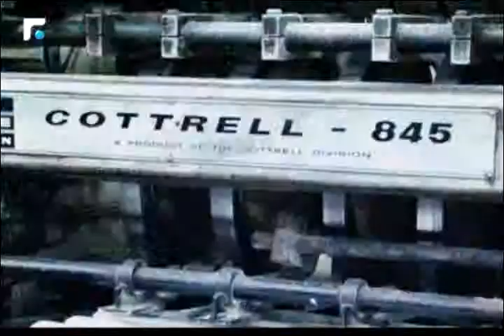د.الخازن: لبنان هو البلد العربي الوحيد الذي تجتمع كل أطرافه السياسية للحوار وهذه خطوة أيجابي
كلام بيروت مع عضو كتلة التغيير والإصلاح النائب د. فريد الخازن